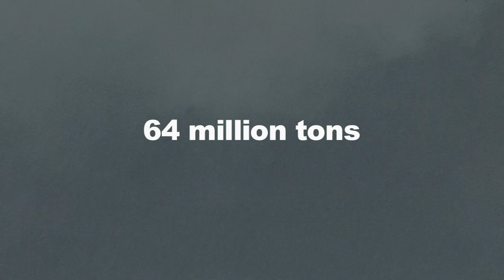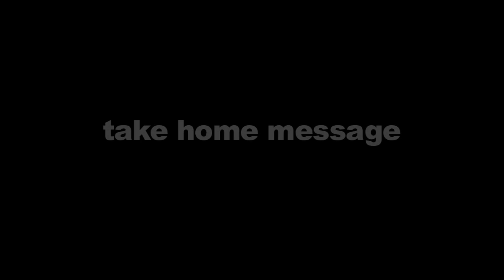NASA | Imported Dust in American Skies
NASA and university scientists have made the first measurement-based estimate of the amount and composition of tiny airborne particles that arrive in the air over North America each year. With a 3D view of the atmosphere now possible from satellites, the scientists distinguished dust from pollution, and calculated that dust is the main ingredient of these foreign imports.